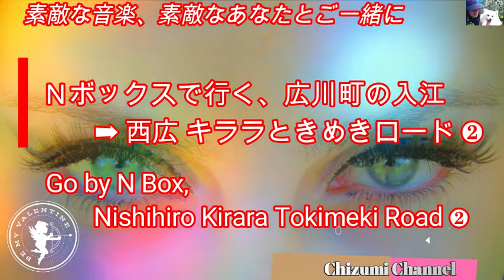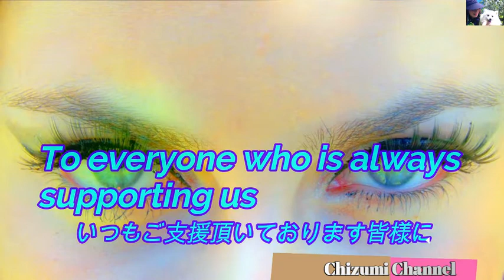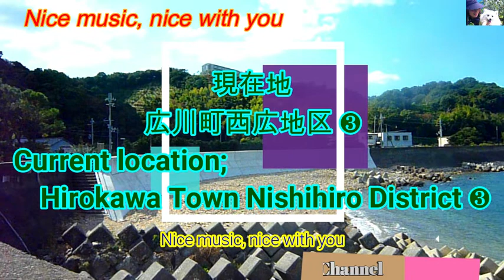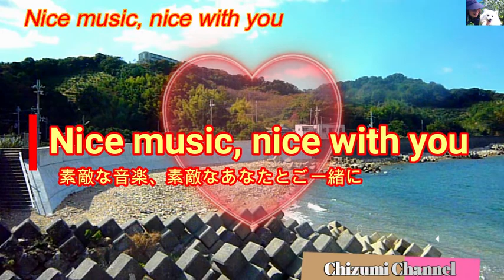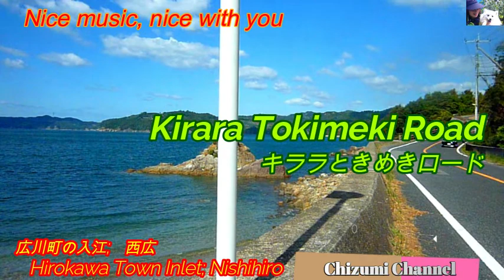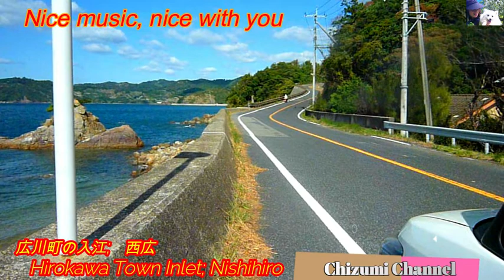2021 11 03 素敵な音楽、素敵なあなたとご一緒に、 (Nice music, nice with you Kainan City) 🐡🍊 Ｎボックスで行く、広川町 西広 キララときめき道路❸